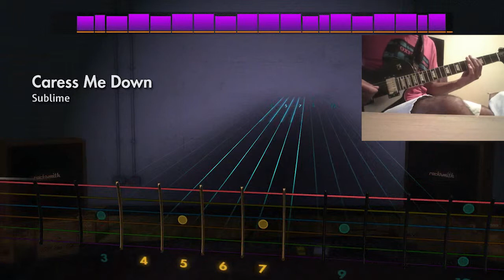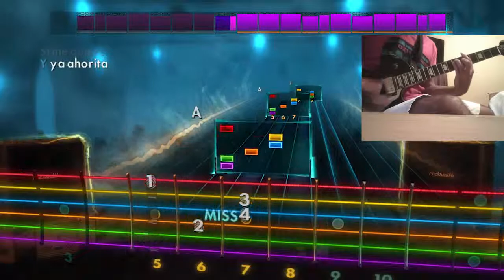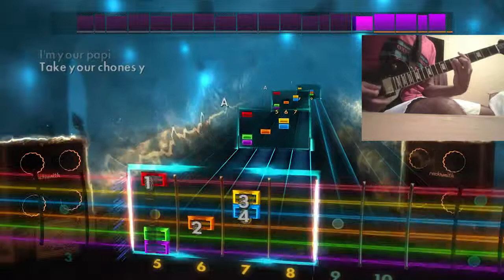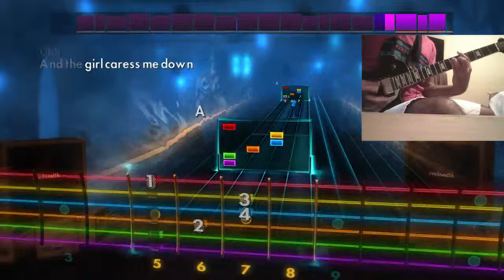Rocksmith 2014 | Caress Me Down - Sublime (Lead Guitar)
Song - Caress Me Down
Artist - Sublime
Album - Sublime
Year - 1996